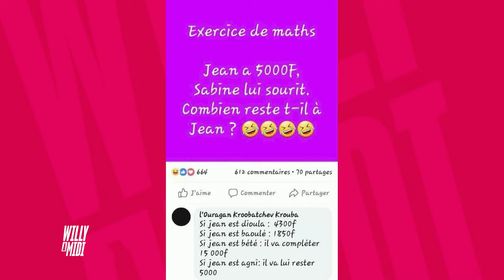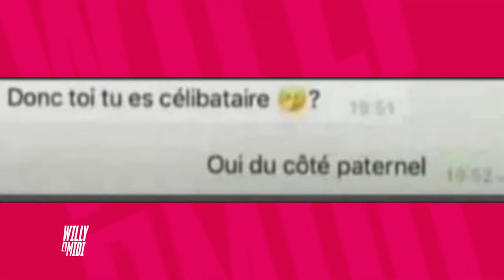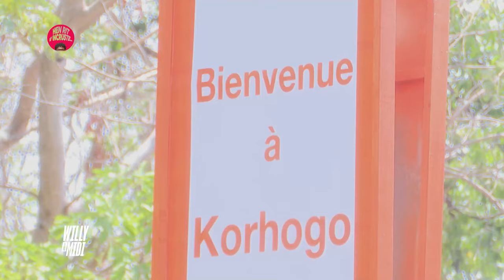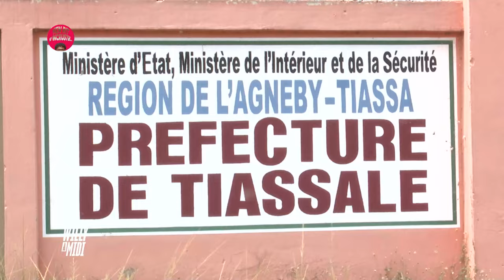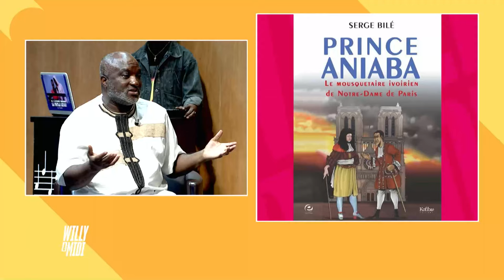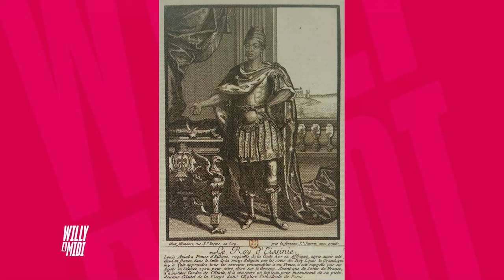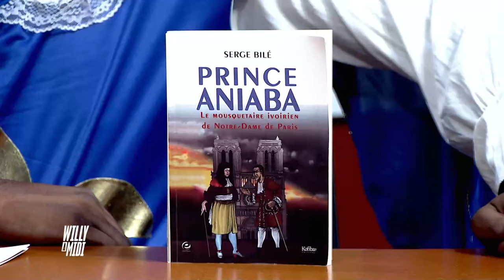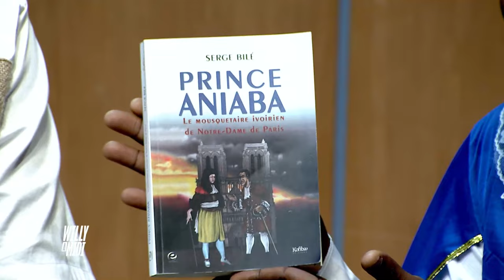Serge Bilé et Guidala dans le Wam!